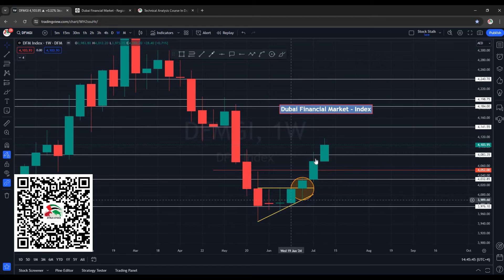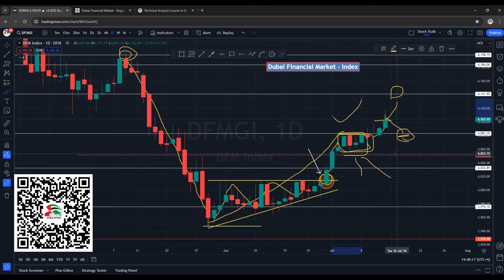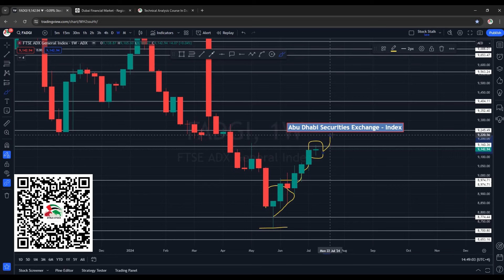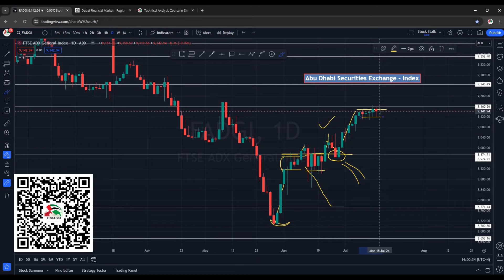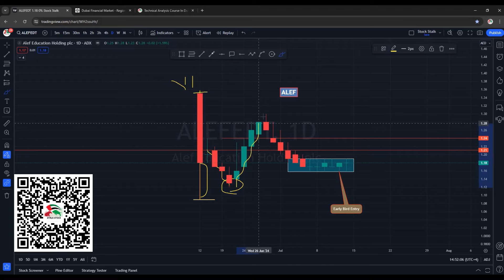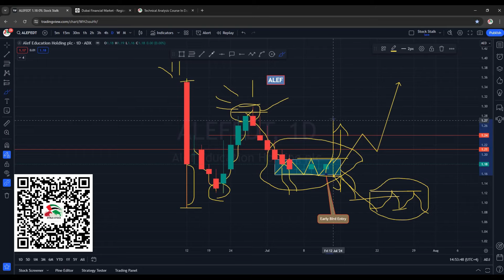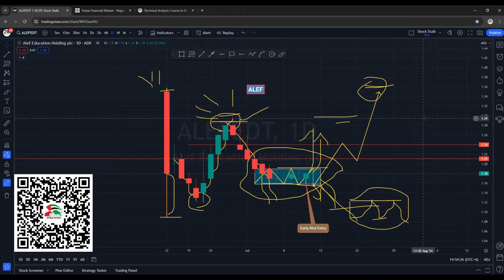Coming Week will Bring More Buying Opportunities